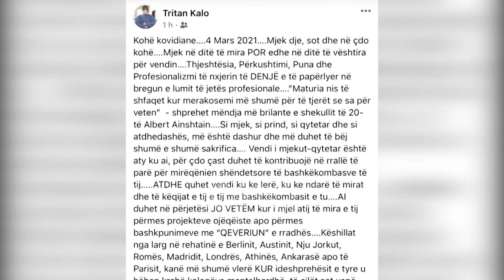Rama përdor doktorin e zhgënjyer nga PD për të sulmuar opozitën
Me stilin one-man show, kryeministri Edi Rama shpalosi idenë e tij se si mund të joshë qytetarët për t’i marrë votat me 25 prill duke ju servirur sfidën e pandemisë.

Shefi i mazhorancës nuk ka një datë se kur do të nisë vaksinimi në masë të popullsisë, por e sigurt është që do të jetë një nga armët e forta të tij për për fushatën elektorale të partisë që ai drejton dhe synon të hyjë në historinë e pluralizmit me një mandat të tretë.

Rama: Ambicia ime, aspirata ime, ëndrra ime po të doni është që sezoni i ardhshëm turistik të jetë i lehtësuar për shkak të një vaksinimi intensiv, mars.

Nuk ka një plan vaksinimi të qartë apo premtime të reja në sektorin e  shëndetësisë, por Edi Rama kërkon të marrë votat e qytetarëve duke përdorur shërbimin e bluzave të bardhave gjatë këtij viti të vështirë.

Dëshira e shefes së Infektivit për t’u përfshirë në politikë  ka gjetur gatishëmrinë e Kryeministrit për ta rekrutuar atë listat e PS.

Rama: Të vijë me ne jo për tu bërë deputetja e radhës në një grup deputetësh dhe deputetesh, as për të lënë vijën e zjarrit për tu ulur në një nga karriget që janë shumë më të rehatshme sesa qëndrimi.Për të qenë aty sa herë që duhet që zëri I brendshëm I hapësirave ku lufta është kacafytëse me armikun. Në mënyrë spontane nxora një sekret të vogël që nuk ishte presupozuar të dilte sot, pasi ne me shumë kënaqësi morëm aprovimin tënd. Ne nuk duam të bëhesh si ne por ne të bëhemi si ty.